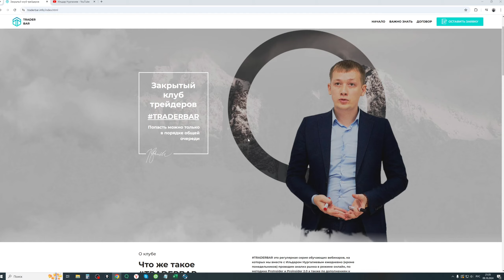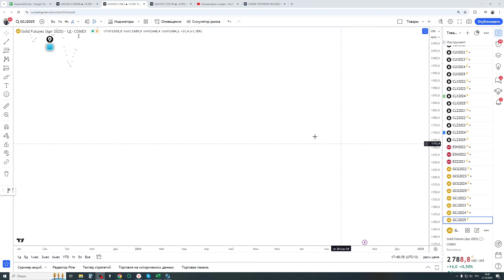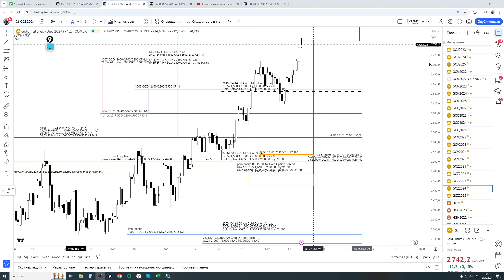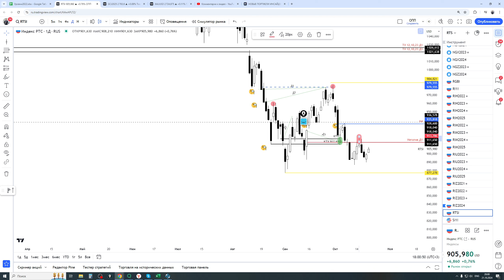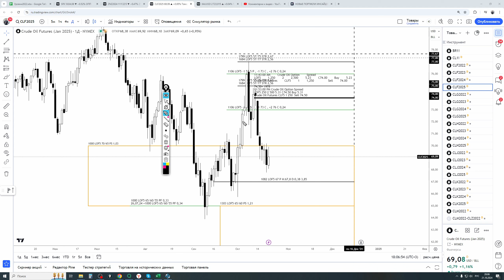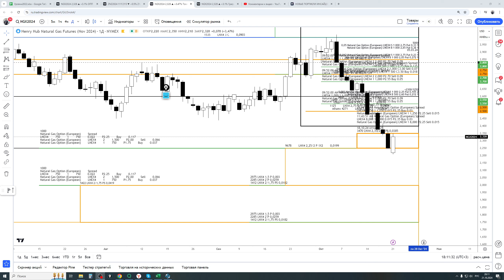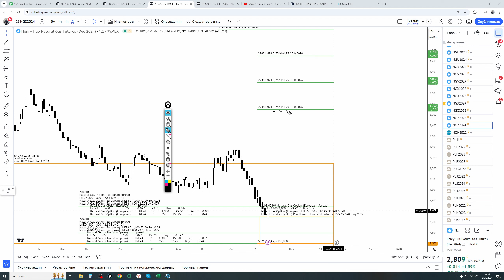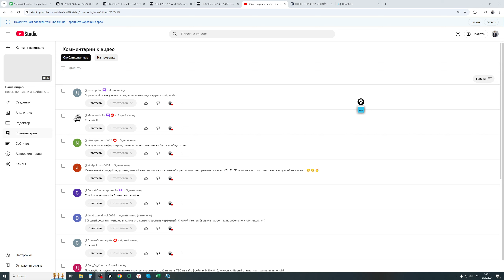ЦЕЛЬ ИНСАЙДЕРА ДОСТИГНУТА | ОБЗОР 21.10.2024 ЗОЛОТО/ IMOEX/ РУБЛЬ/ РТС/ US10Y/ ГАЗ/ НЕФТЬ/ SP500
Золото достигло новых высот, и это не случайность! 📈✨ Почти год я наблюдал за портфелями инсайдеров, делился с вами секретами, которые привели нас к этим целям. 💼🔑

Приготовьтесь узнать, как инсайдерская информация может изменить ваше представление о рынке! 🚀💰
18+
Не является индивидуальной инвестиционной рекомендацией.

Мой скайп: noviivek09

Группа с практикой применения Proinsider
доступ только в порядке очереди.

Таймкоды:

0:00 ЗДРАВСТВУЙТЕ

00:36 ЗОЛОТО

07:02 MOEX

08:50 РТС

09:32 РУБЛЬ

09:54 US10Y

10:33 SP500

11:45 НЕФТЬ

13:39 ГАЗ

16:41 вопросы